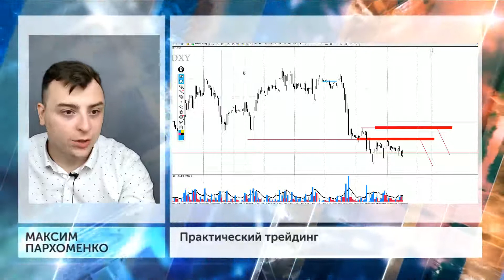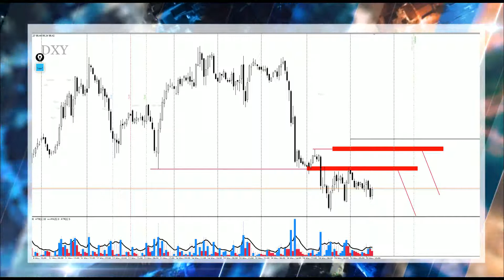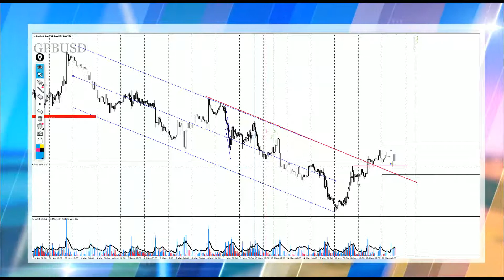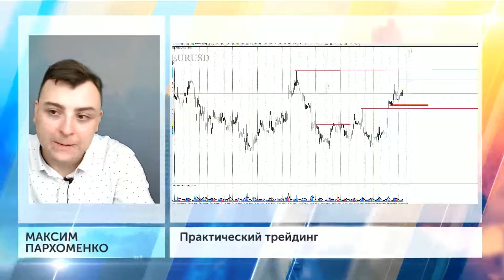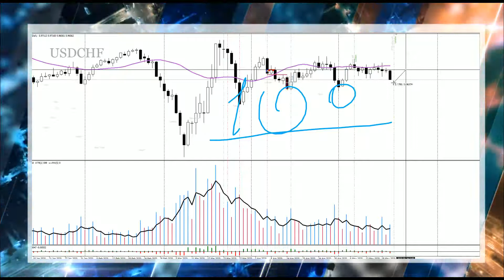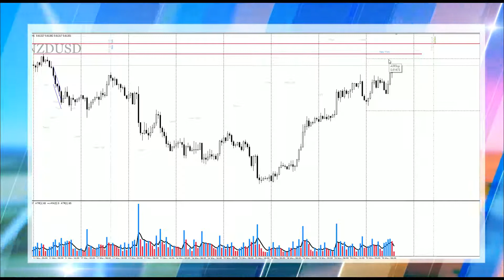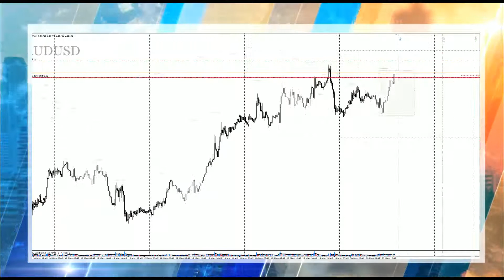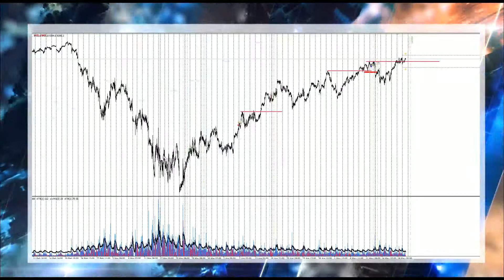Практический трейдинг c Максимом Пархоменко 20.05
На встрече с финансовым экспертом Альпари провели анализ важных фундаментальных факторов, определили актуальные тренды и потенциальные точки входа и выхода из рынка. Сформировали торговый планы и проанализировали уже совершенные сделки.

Понравился обзор? Еще больше информации на нашем сайте